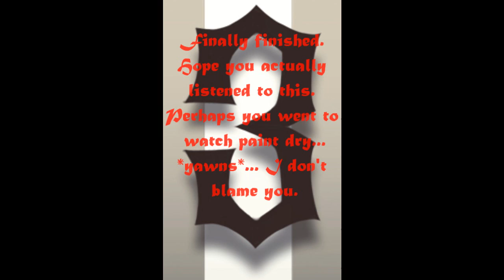Howl tryouts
This is a tryout for Inkblotchy's Howl. Nothing more... Nothing less. *Sneeze!*